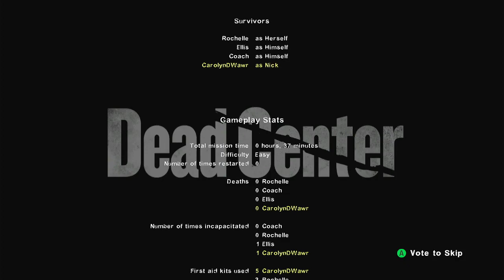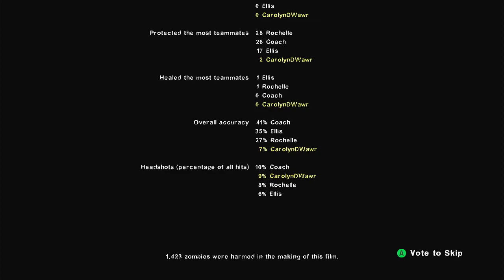Left 4 Dead 2 2-17-23